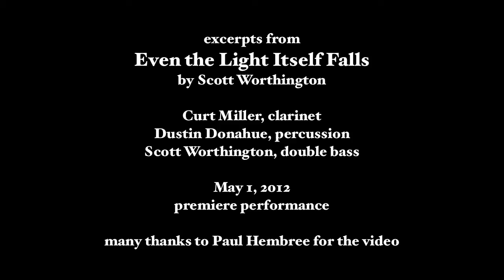Even the Light Itself Falls (excerpts)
four excerpts from the premiere performance of Scott Worthington's Even the Light Itself Falls

Curt Miller, clarinet
Dustin Donahue, percussion
Scott Worthington, double bass

Conrad Prebys Concert Hall, UC San Diego

many thanks to Paul Hembree for the video

opening: 0:00
excerpt 2: 2:57
excerpt 3: 5:09
excerpt 4: 7:36